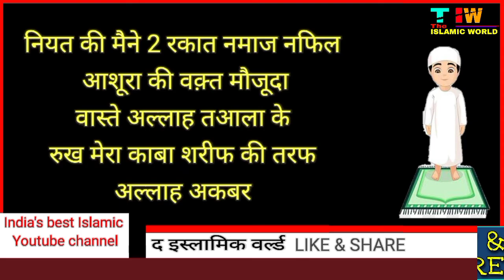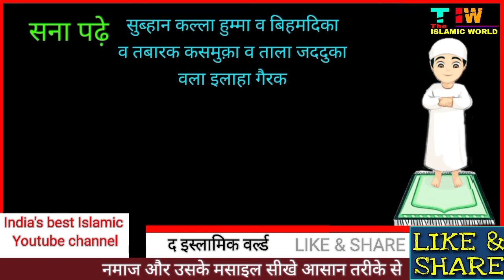आशूरा की नमाज़ का तरीका | Ashura ki Namaz ka tarika | Namaz e Ashura